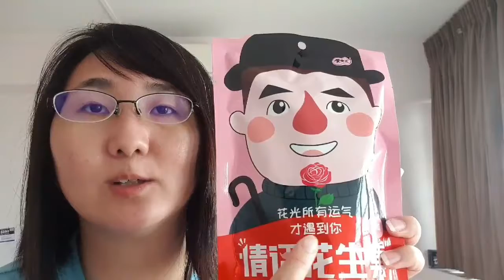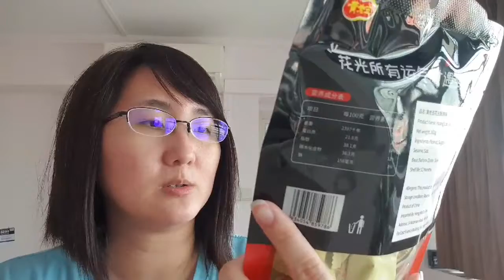Love talk Peanut Candy? Used up my entire luck for this life just to see you?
Have you seen Love Talk Peanut Candy?